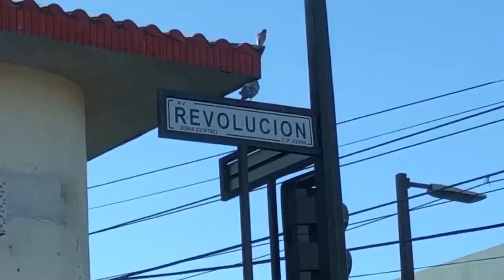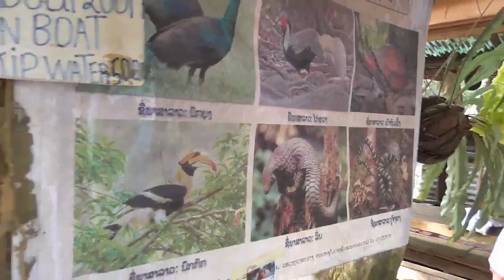Top 10 CHEAPEST Countries To Visit In The World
The splendor of expensive destinations has its appeal, but let's face it — the more expensive a place is, the more you have to adjust the length of your travels and your activities there to stretch your dollar.

Which countries should you visit that offer the most value? Where can you travel to in 2021 that will allow you to travel for longer, enjoy a higher standard, and save more money? There's something to be said for traveling to cheap countries, where an entire meal at a local restaurant costs the same as a movie ticket back home — or where you can sleep at a nice hotel for what would only get you a hostel bed in other places.

The following is our list of the top 10 cheapest countries in different destinations around the world that offer the essentials – accommodation, transportation, and food – at budget friendly prices.

If you enjoyed the "Top 10 Cheapest Countries To Visit In The World", you'll be delighted to know we'll be offering more videos about travel, destinations, and budget hacks daily.